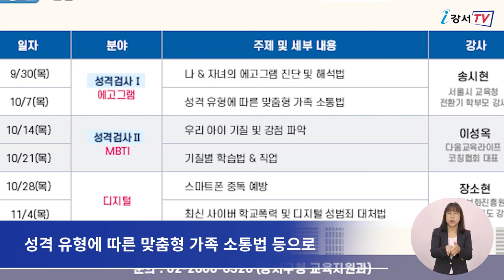[CC] ‘집으로 ON 강서 학부모 아카데미’ 온라인으로 운영 모집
강서구가 디지털 시대,
현명하게 아이를 키우는 법을 배울 수 있는
‘집으로 ON 강서 학부모 아카데미’ 수강생을 모집합니다.

지난 25일부터 모집을 시작한 이번 강서 학부모 아카데미는
지역 내 7세부터 초등학생 자녀를 둔 학부모라면
누구나 신청 가능하며, 선착순 300명을 모집합니다.

강서평생학습관 홈페이지에서 신청할 수 있으며,
수강료는 1만원입니다.

강의는 오는 9월 30일부터 11월 4일까지 6주에 걸쳐
매주 목요일 오전 10시 네이버 밴드를 통해
실시간으로 진행됩니다.

강의 주제는 나와 자녀의 성격유형 진단과 해석법,
성격 유형에 따른 맞춤형 가족 소통법 등으로
학부모들이 알고 싶어 하는 자녀교육의 대한 고민의
구체적인 해결책을 제시할 예정입니다.

이번 교육 대한 자세한 내용은
홈페이지 참고하면 됩니다.

 - 영어 : 김은아
 - 중국어 : XU HUIQI
 - 일본어 : IWAYA SATOMI
 - 베트남어 : NGUYEN MINH ANH